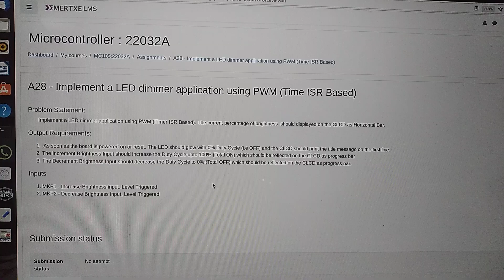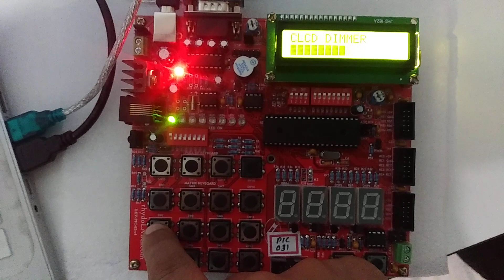Assignment 28: LED Dimmer